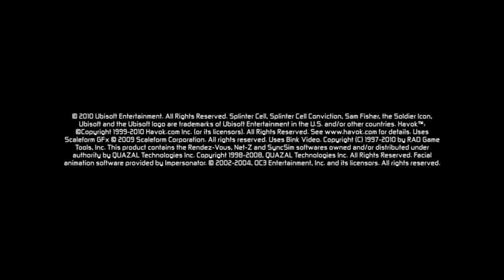Tom Clancy's Splinter Cell Conviction | Campaign | Part-1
An investigation into his daughter’s death unwittingly leads former agent Sam Fisher to discover he’s been betrayed by his prior agency, the Third Echelon. Now a renegade, Fisher finds himself in a race against time to thwart a deadly terrorist plot that threatens millions.